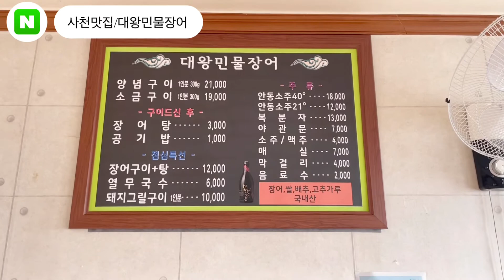[사천맛집 대왕민물장어] 초벌해서 나온 장어 완전맛있네요! 이집에서만 먹을수 있는 양념장어구이! 대박! 사천여행,대한민국숨은맛집